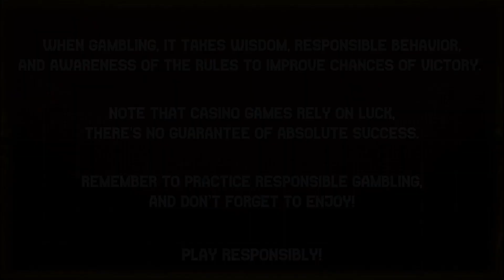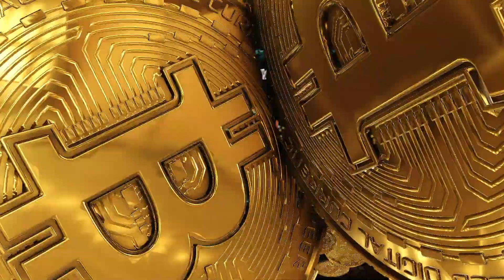ROARING 🚨📣 BIG 😜 WINS 💨 OF 🐉 DRAGON TRIBE 🏞 | NOLIMIT CITY | 🎲 B.W. AVENUE 💰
In 🐉 Dragon Tribe, you'll find cartoon-style dragon 🗿⛏️ symbols alongside a grown-up Pebbles 🗿⛏️  Flintstone character, both gracing the reels.

This game 🎮🕹️ is brimming 🦵🏽 with exciting extras, ready to explode 🤯💥 with potential if luck is on your side.

18+ | Play responsibly